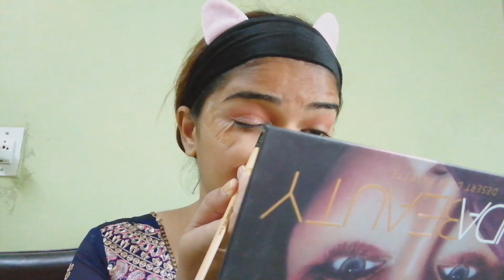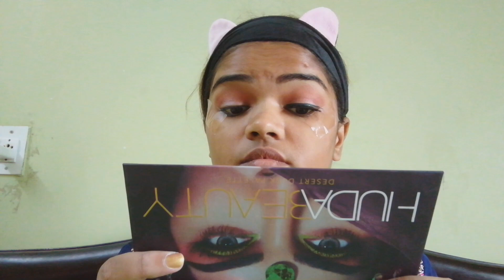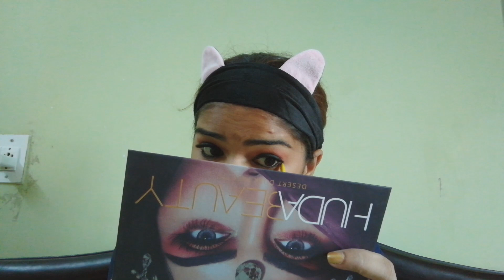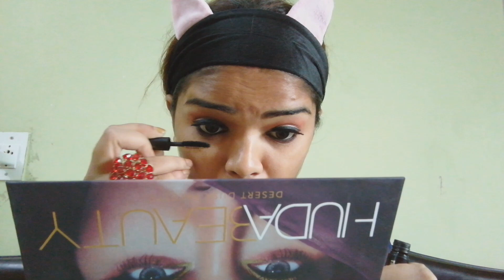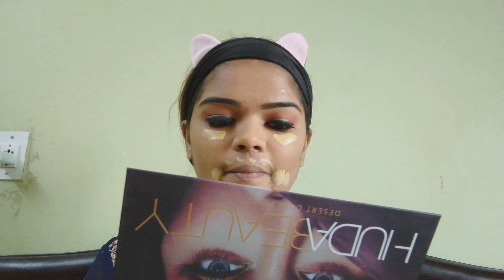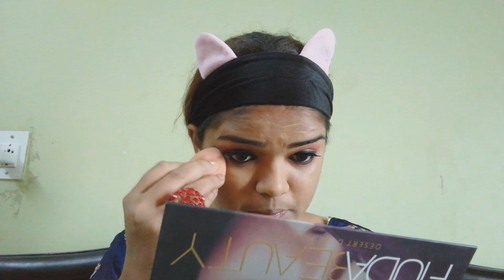Diwali Makeup Look | Diwali Vlog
I love doing makeup. I’m very much active on my other social medias as well, don’t forget to follow them.

Mac foundation
Blue heaven primer
Huda beauty eye shadow palette
Eyetex mascara
Lakme eyeliner
Maybelline kajal
Lotus compact powder
Mac eye lashes

Ring Light
Mic & Deadcat

* VIDEO CREDITS *
Vivek Manchala

Thanks For Reading & Love You All...

** Chandrika Gopisetti **